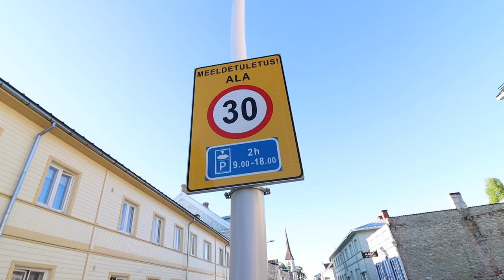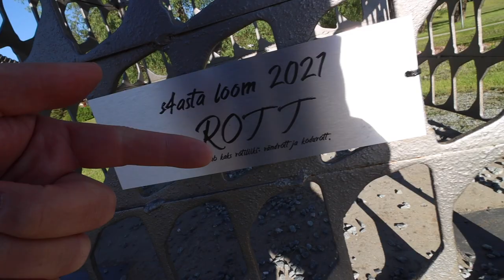Rakvere эстонский СТИЛЬ или РАЗРУХА?